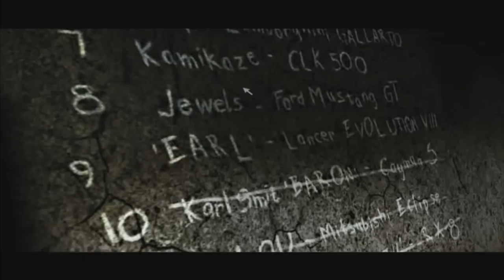Let's Play NFS Most Wanted (2005) #15 - Baron! Ein 5-Minuten-Part?! [Deutsch/FullHD]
►►  Zum Spiel/Video:
ValleGaming / Valle spielt Need for Speed: Most Wanted aus dem Jahre 2005 auf dem PC - mit Grafik-Mods in 1080p!
Willkommen also in Rockport City, mit neuen Texturen, Shadows, Smoke und so weiter!

✘ Hier kannst du Most Wanted kaufen: